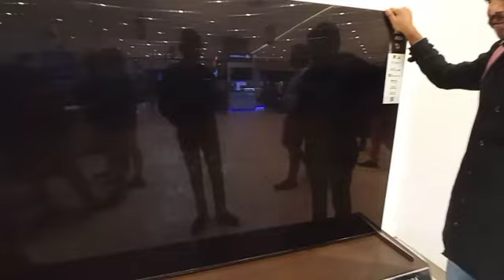Lulu Mall part 1